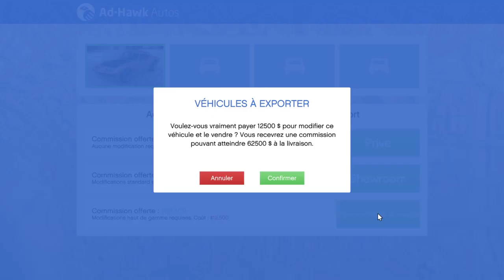Ventes De Vehicules Import/Export (Vehicule 33) GTA V Online